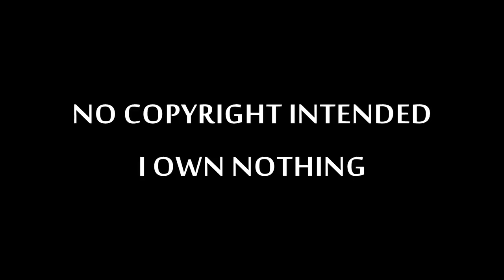3 Headed Shark Attack: Official Trailer (2015) (Fan)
Starring Karrueche Tran, Jaason Simmons, Rob Van Dam, Danny Trejo & Jena Sims

As a mutated, three-headed, great white shark eats its way from one end of the ship to the next, the passengers have to fight the deadly predator using anything they can find.